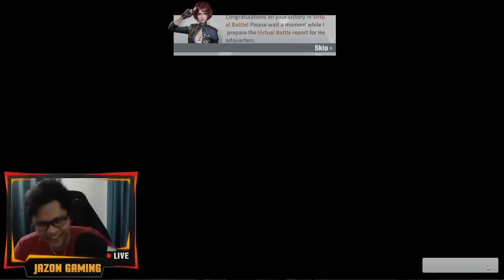"KASALANAN NI INVO TO" (ROS GAMEPLAY)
OLD VIDEO TO GUYS! GINAYA KO LANG TRIP NII INVO HAHAHAHA!